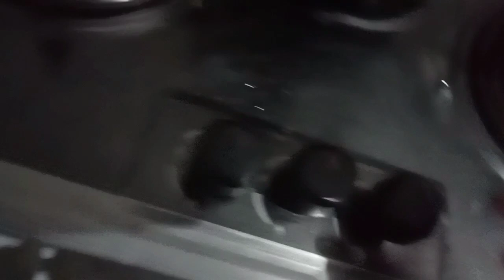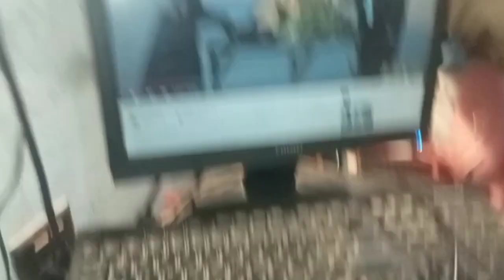59 Vlog || 7/7 || These days it's so dark || Amna ny Jibreel ka hial rakha Thanks for pray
These days it's so dark Amna ny Jibreel ka hial rakha Thanks for pray || Bacho ki trf sy Kuch skoon Mila